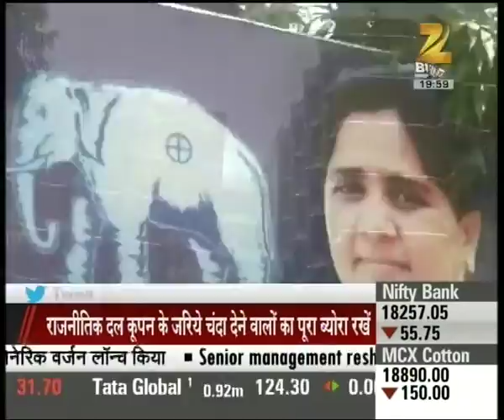BIG STORY BIG DEBATE | Why are political parties exempted from tax on donations?